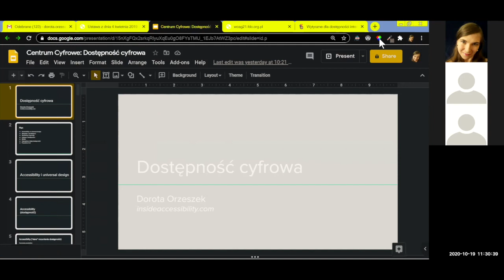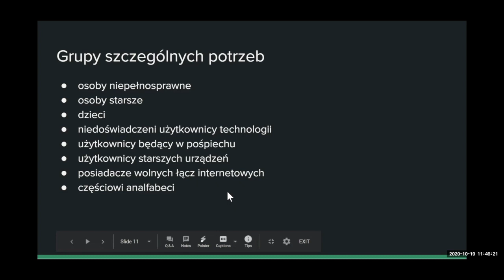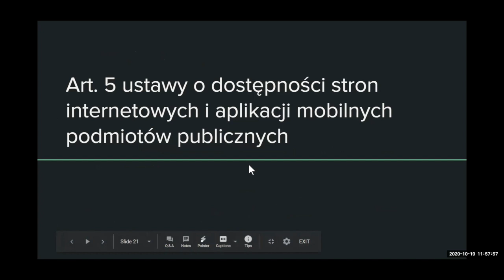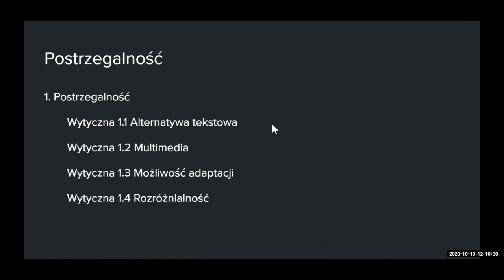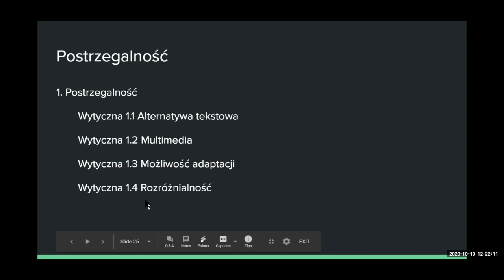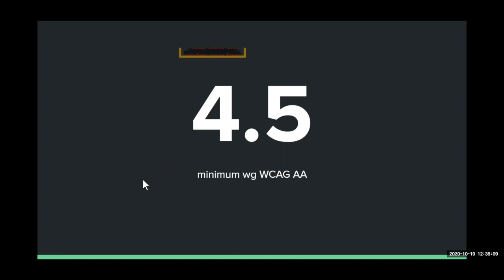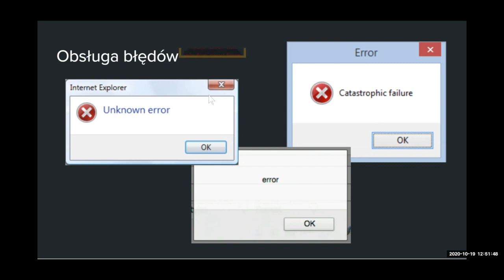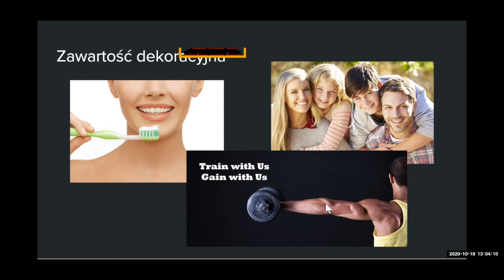Kultura w sieci, Moduł 5 - Dostępności narzędzi i wydarzeń online dla osób z niepełnosprawnościami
Powyższe wideo to zapis webinarium prowadzonego przez Dorotę Orzeszek, które odbyło się 19 października 2020, poświęcone dostępności narzędzi, stron internetowych, wydarzeń online dla osób z niepełnosprawnościami (w tym zgodność z art. 5 ustawy o dostępności stron internetowych i aplikacji mobilnych podmiotów publicznych). Webinarium to było piątym z cyklu 6 webinariów, dofinansowanych ze środków Narodowego Centrum Kultury w ramach programu Kultura w sieci.